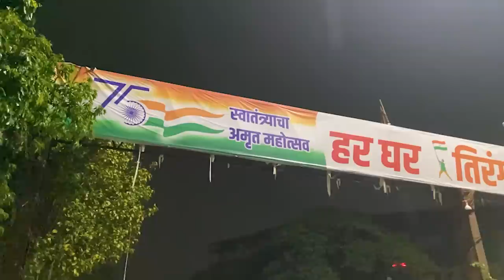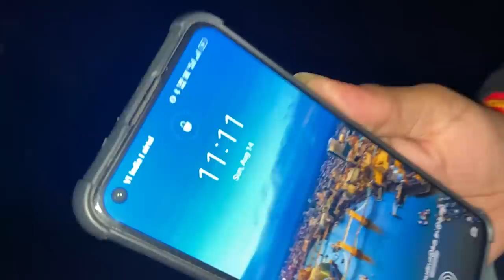Independence Day VLOG - Har Ghar Tiranga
escribe karo
tevar vlogs